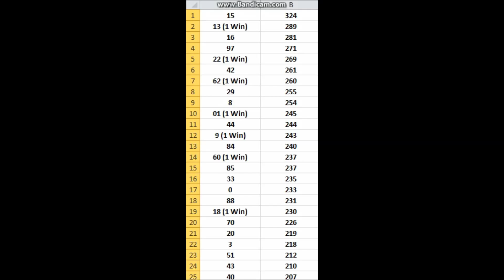SERL American Ethanol Series Season 2 Race 10 Iowa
This is the only race this weekend that heads to a track the series has been to before. Last season while there was a lot passing in the middle to the back of the field little to no action happened up front. Carter Keselowski (Now Carter Sinclair) lead every lap in last season's race but behind him several wrecks resulted in four cautions. These cars and their physics are different so we could see something totally different today. It's been the Dale Scott and Dean Orton the past few weeks and will one of them break ahead from the other or will some new players join them after 25 laps?